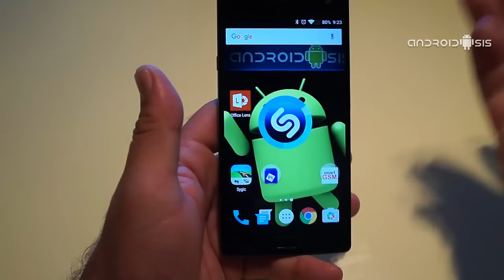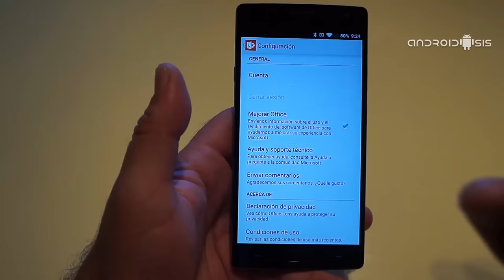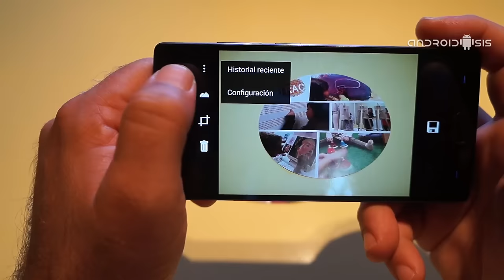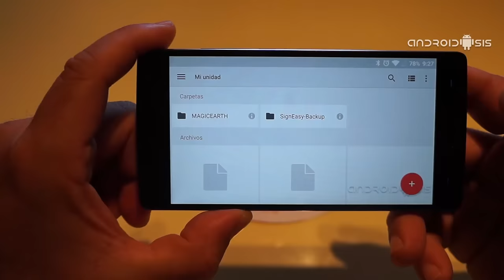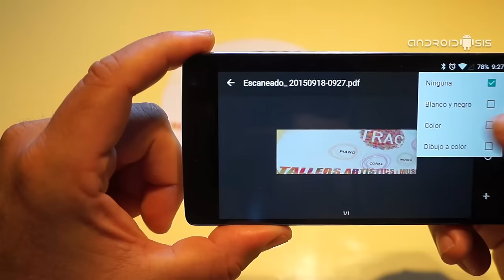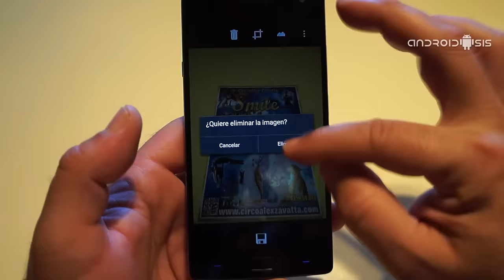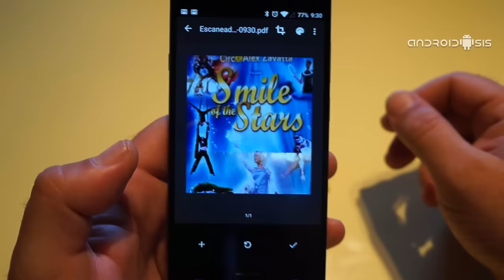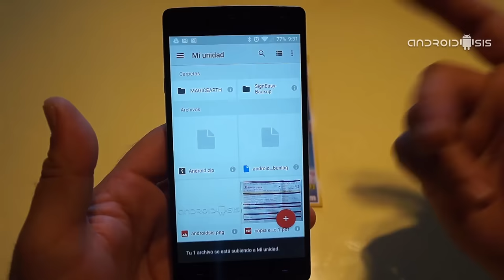Office Lens, para mi una de las peores Apps Scanner Android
Dentro de las Apps Scanner Android, sin duda alguna y siempre mi opinión personal, Office Lens es una de las peores Apps Scanner Android que he podido probar en mi Android y es por eso que me he decidido a mostrarles mis alternativas a Office Lens.